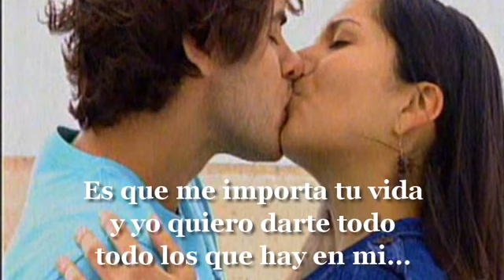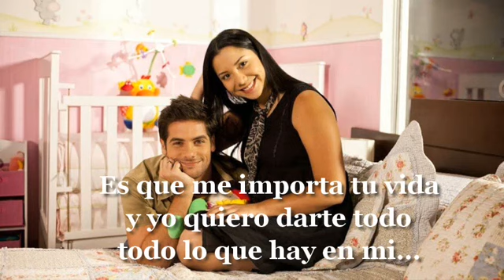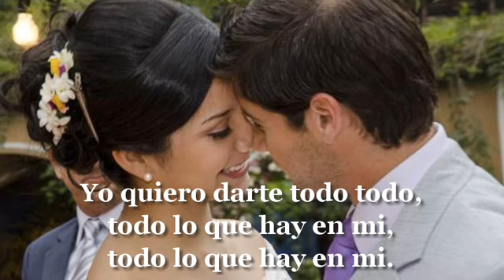Comenzar de Nuevo Jhovan Tomasevich Canción de Nicolas y Grace Letra